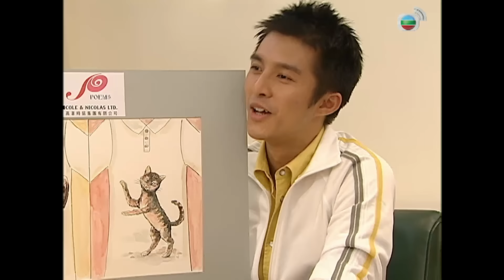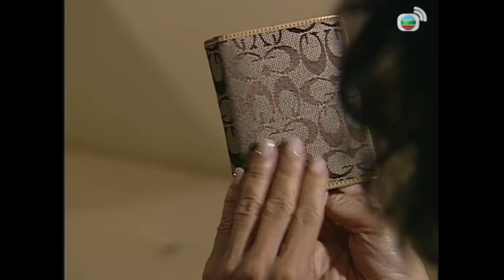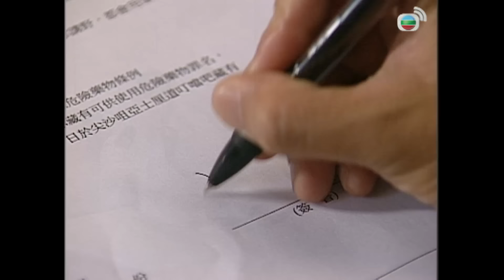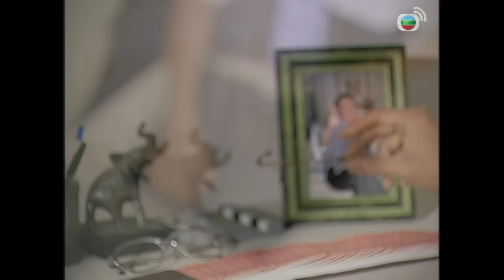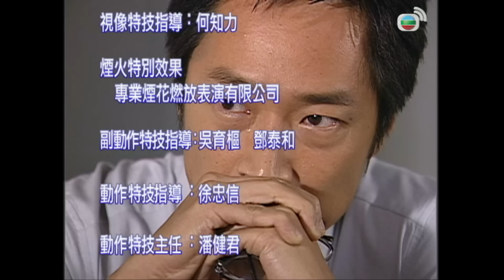TVB ជ្រុងមួយនៃច្បាប់ 10/25 | រឿងភាគហុងកុង និយាយខ្មែរ｜TVBCambodiaDrama​ | The Brink of Law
TVB រឿងភាគ - ជ្រុងមួយនៃច្បាប់ (The Brink of Law) | Steven Ma, Ron Ng, Kate Tsui | TVBCambodiaDrama | សាច់រឿងនិយាយពី តុលាការកាត់ទោស Tong Chi Ko ពីបទបង្ខូចកេរ្តិ៍ឈ្នោះ។ បន្ទាប់មកជីវិតគាត់ក៏បានកែប្រែ, គាត់បានចូលរួមក្នុងក្រុមហ៊ុនម៉ូដសំលៀកបំពាក់ធ្វើជាទីប្រឹក្សាច្បាប់។ គាត់ក៏បានក្លាយជាមិត្តល្អជាមួយ Tung Yat Jun ដែលក្មួយប្រុសរបស់អ្នកគ្រប់គ្រងក្រុមហ៊ុន Tung Jin Lung។ Tong Chi Ko បានជួបស្នេហាដំបូងរបស់គាត់ Tsui Wing ប៉ុន្តែរកឃើញថា នាងមានទំនាក់ទំនងមិនធម្មតាជាមួយ Tung Jin Lung។